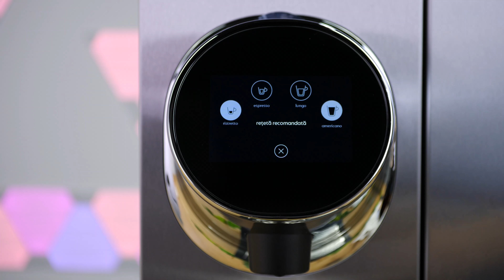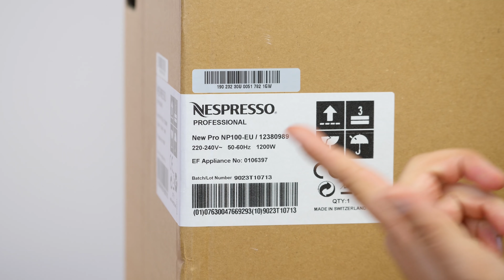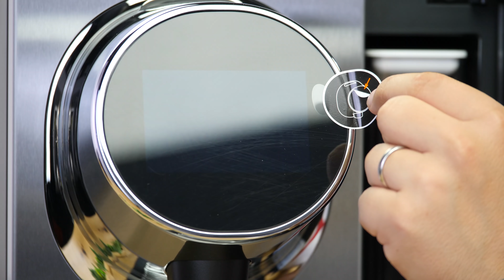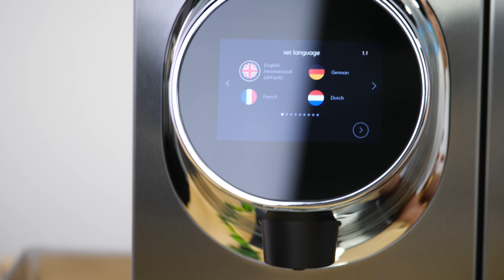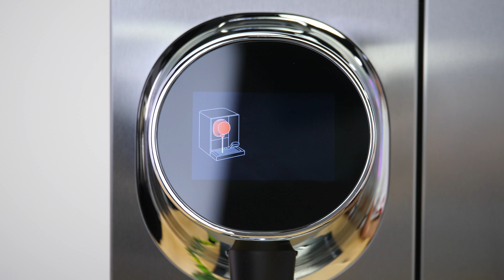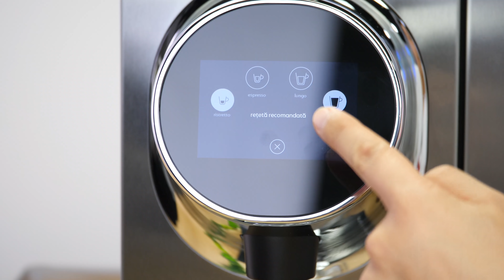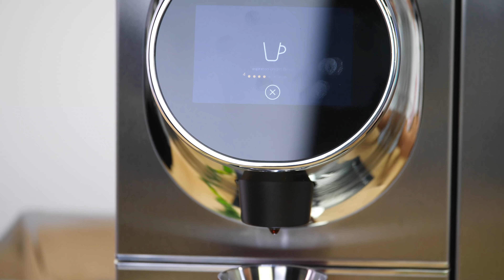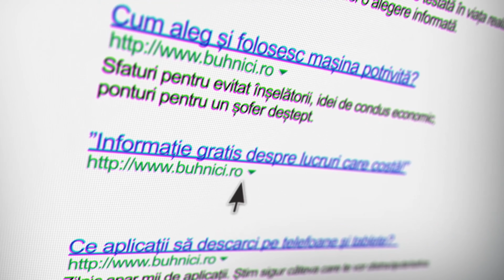REGELE ESPRESSOARELOR AUTOMATE pt OFFICE - NESPRESSO MOMENTO 100